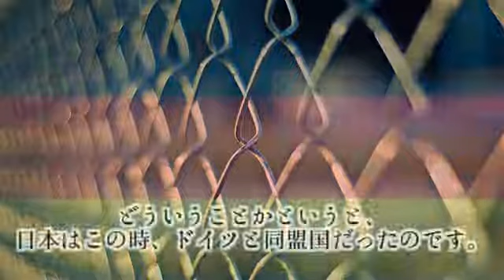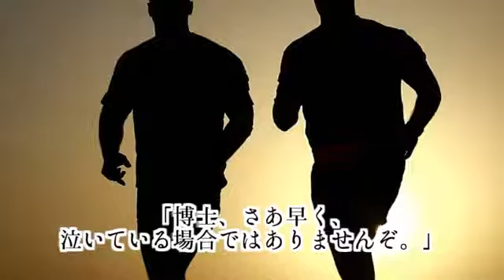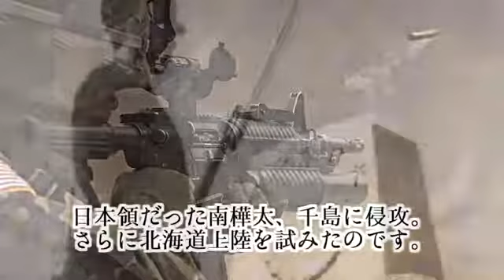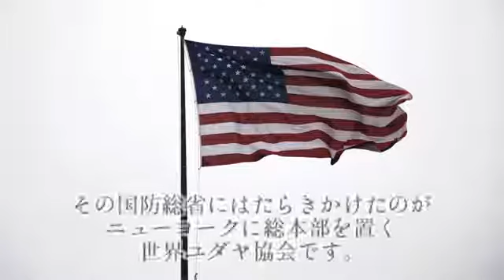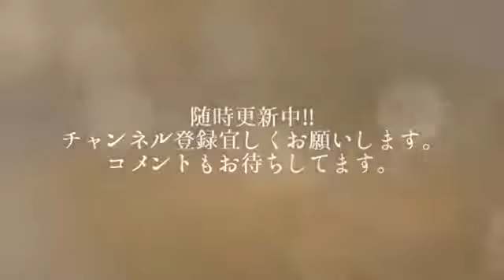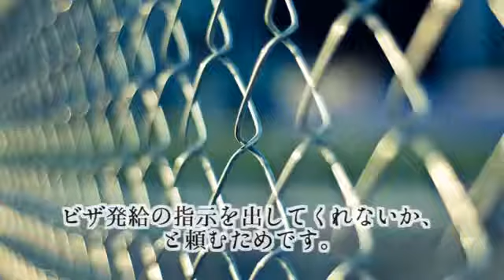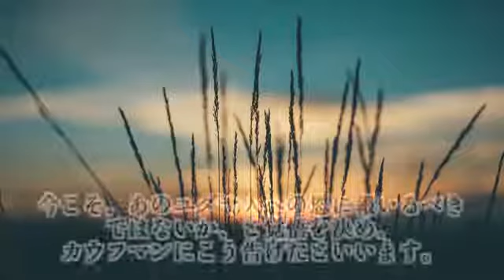日本の教科書に載せるべき…ソ連から国を守った日本人【海外が感動する日本の力】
海外が感動する日本の力！海外の反応が寄せられていましたので、その一部を動画にてご紹介します。 ▽ おすすめ動画はコチラ↓↓↓ 熊本地震.

「アメリカの印象やイメージ」を、街中で日本人にインタビューした動画が、アメリカで話題になっていました。街中で急に「アメリカに対す.